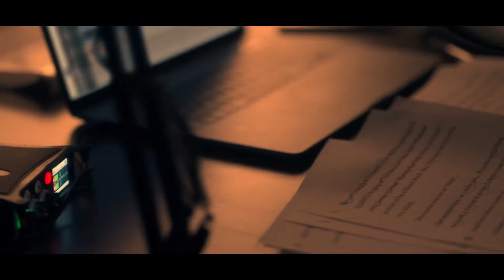TRUTH BE TOLD Official Trailer (2019) Aaron Paul, Octavia Spencer, Apple TV+ Series